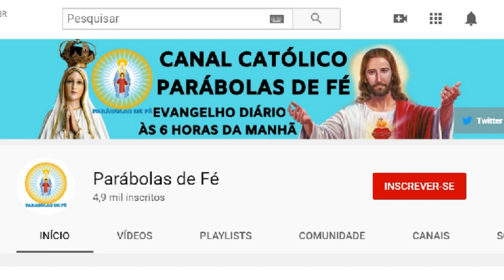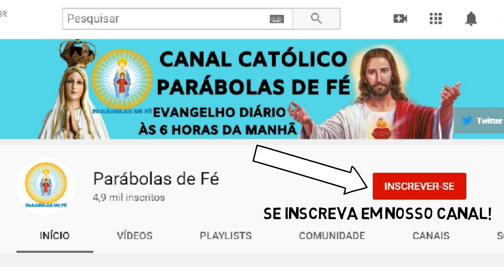EVANGELHO DO DIA 14/03/2020 com Reflexão - EVANGELHO de HOJE narrado e comentado - LITURGIA DIÁRIA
Este vídeo nos fala sobre o Evangelho do Dia com Reflexão, deste dia 14/03/2020, sábado da quaresma. Neste tempo vamos viver com intensidade a oração, jejum e caridade. Para estarmos unidos a Nosso Senhor Jesus Cristo, devemos buscar a sua Palavra, o seu Evangelho. A Palavra de Deus é viva e eficaz e sempre nos instrui, nos guia no caminho certo a seguir. Que este Santo Evangelho do Dia nos faça refletir, fazer um exame de consciência e mudar. Hoje é tempo de mudar! A única certeza que nós temos é o hoje, então não deixe a sua mudança, a sua conversão para amanhã. Viva hoje a conversão. Que o Evangelho de hoje seja luz para nosso dia e que você possa transmitir essa mensagem de paz e salvação para muitas outras pessoas. Compartilhe, semeie o Evangelho do Dia sempre, que essa palavra o ajude a rezar e a contenplar as maravilhas de Deus em nossa vida e na vida de nossa família. Nós devemos todos os dias nos alimentar da Palavra do Santo Evangelho. Ao iniciar o seu dia, sempre a busque, reserve 5 minutos para rezar com a palavra e meditar, pois assim nós trazemos a liturgia diária para o nosso dia a dia e aos poucos começamos a praticá-la. Não basta somente se emocionar, achar bonito, mas devemos absorvê-la e vivê-la. Não é o caminho mais fácil, a liturgia diária é exigente, mas é o único caminho que leva a salvação. Jesus nunca nos falou que o caminho seria fácil, Ele disse que aquele que quiser me seguir tome a sua cruz e siga-me. Mas Jesus também disse que nunca nos abandonaria, estaria sempre conosco e que aqueles que estivessem cansados e fatigados sob o peso de seus fardos que fossem a Ele e Jesus os aliviaria. Jesus é o caminho, a verdade e a vida. Com sua morte e ressurreição abriu o caminho para nossa salvação, Ele é a porta que liga o céu e a Terra e Maria, Nossa Senhora é a escada que nos leva a Cristo, seu Filho. Como filhos de Nossa Senhora, nos entreguemos diariamente a essa Mãe que tanto nos ama, para que Ela possa nos conduzir a seu amado Filho. Essa é a nossa consagração a Nossa Senhora, nos entregarmos livremente e confiantes em suas mãos, sabendo que Ela fará o melhor para cada um de seus filhos. Que todos os dias possamos estar no colo de Maria como uma criança abraça sua mãe e confia nela. A paz de Cristo e o amor de Maria esteja sempre em seu coração. Deus te abençoe hoje e sempre em sua infinita misericórdia. Jesus manso e humilde de coração, fazei o nosso coração semelhante ao vosso. Trazemos juntos Pai Nosso que estais nos céus, santificado seja o vosso Nome, vem a nós o vosso Reino, seja feita a vossa vontade assim na Terra como no Céu, o pão nosso de cada dia nos dai hoje, perdoai-nos as nossas ofensas assim como nós perdoamos a quem nos tem ofendido e não nos deixeis cair em tentação mas livrai-nos do mal, Amém. Ave Maria cheia de graça o Senhor é convosco bendita sois vós entre as mulheres, bendito é o fruto do vosso ventre Jesus, Santa Maria Mãe de Deus rogai por nós pecadores, agora e na hora de nossa morte amém. Glória ao Pai, ao Filho e ao Espírito Santo, como era no princípio, agora e sempre amém Santo Anjo do Senhor meu zeloso guardador, se a ti me confiou a piedade divina, sempre me rege, me guarda, me governa, me ilumina, amém. Vinde Espírito Santo enchei os corações dos vossos fiéis e acendei neles o fogo do vosso amor, enviai o vosso Espírito e tudo será criado e renovareis a face da Terra. Oremos Ó Deus que instruístes os corações dos vossos fiéis com a luz do Espírito Santo fazei que apreciemos retamente todas as coisas segundo o mesmo Espírito e gozemos sempre da sua consolação, por Cristo Senhor Nosso amém. Louvado seja o Nosso Senhor Jesus Cristo! Para sempre seja louvado. Salve Maria Imaculada. Todos os anjos e santos de Deus Rogai por nós! Paz e bem!